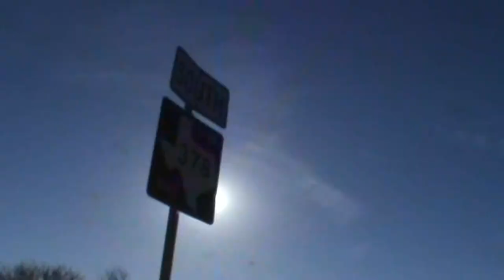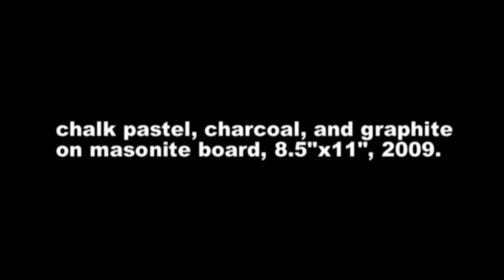Bicycle Pursuit of Sand Hill Crane Movie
Bike ride out of town to capture the Sand Hill Crane.